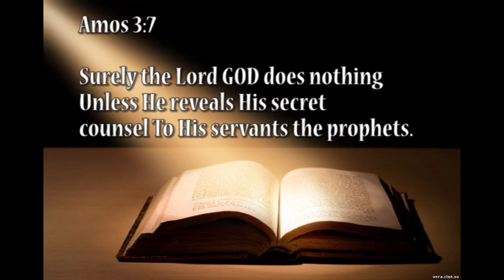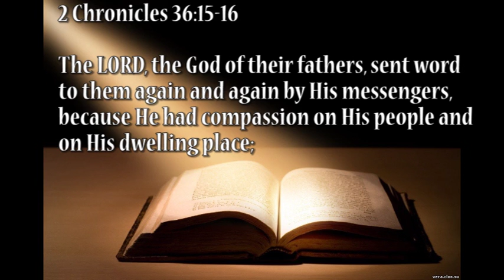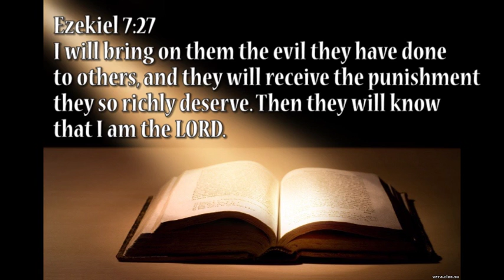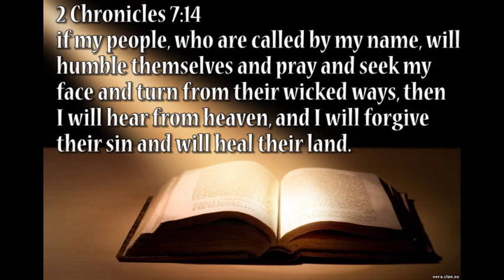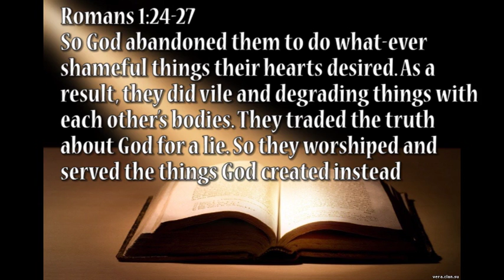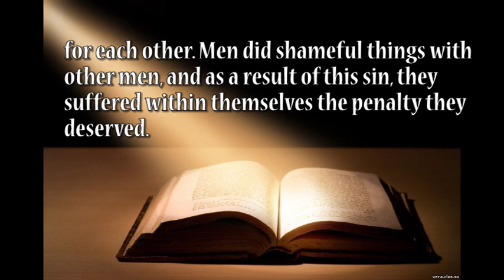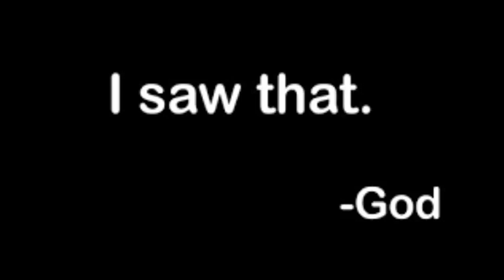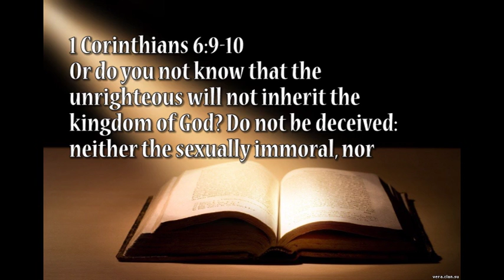America is in Trouble (Part I) Reuploaded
This video includes a message from God about His dissatisfaction of the present state of America and the direction in which she is headed.

Dark clouds footage - After Effects Templates (Youtube)